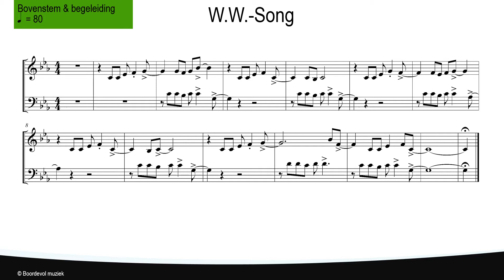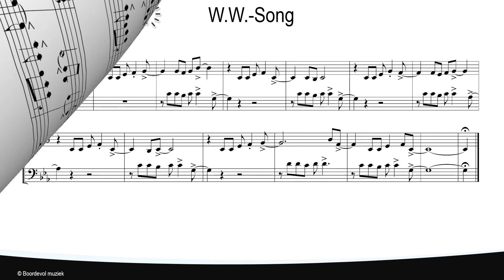Zanglesje MCV 2.3 - W.W.-Song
m. Lex Hakker
2e stem: Koen Maris
arr.: Marc Van Daele
0:03 Tweestemmig & begeleiding - tempo @ 60 voor 1 vierde
1:01 Bovenstem & begeleiding - tempo @ 80 voor 1 vierde
1:47 Enkel begeleiding - tempo @ 100 voor 1 vierde
2:24 Enkel begeleiding - tempo @ 110 voor 1 vierde